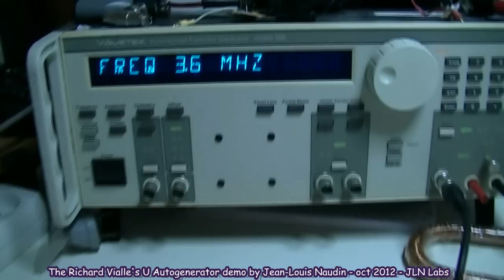Réglage fin de l'accord de l'autogénérateur en U sur 3.6 MHz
Methode de réglage fin de l'accord de l'autogénérateur en U de Richard Vialle sur la fréquence de fonctionnement de 3.6 MHz